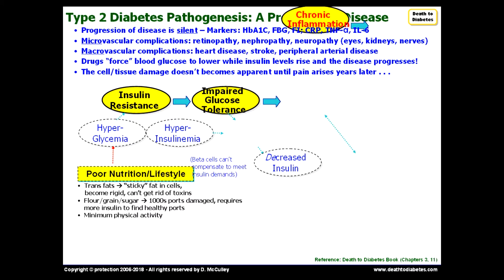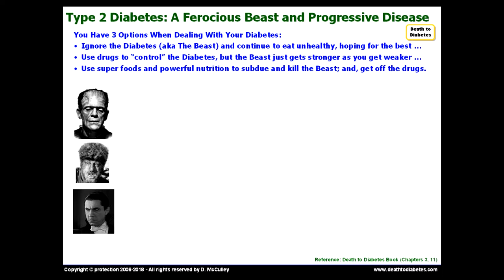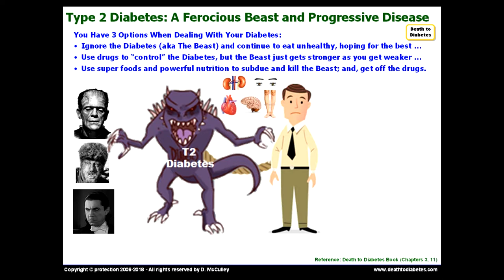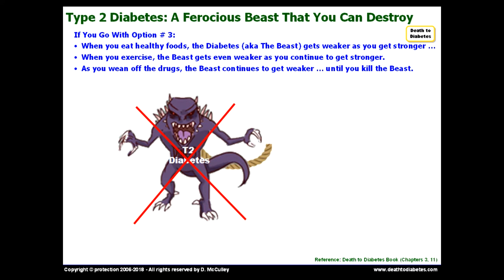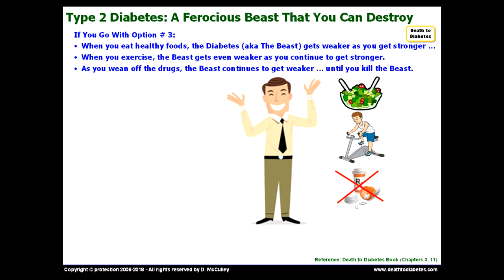Visualize and Kill the Ferocious Beast to Reverse Type 2 Diabetes Naturally | Death to Diabetes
If you ran into Frankenstein, the Wolfman or Dracula, would you know how to kill him? I know I sound a little nuts, but, bear with me for just a moment.

In all the monster movies, the person who was able to kill the monster knew the monster's weaknesses and used that knowledge to kill it.

Well, the same thinking applies to fighting a disease like Type 2 diabetes or any disease for that matter. You have to understand the weaknesses of the disease in order to defeat the disease.

Diabetes is primarily an invisible disease that operates in stealth mode. Just imagine if you were fighting the Invisible Man. It would be difficult because you can't see him! The same thinking applies to fighting an invisible disease like diabetes.

You want to bring the disease out of the darkness  and into the light so that you can destroy it.  By keeping the disease in the dark, it gets stronger and you get weaker, making it difficult for you to beat your diabetes.

As an engineer, I tend to use a lot of charts and diagrams. :-) But, charts and diagrams don't really help you as a diabetic to visualize your disease on an emotional and spiritual level.

Thanks to my daughter (Cynthia), I recalled some images and nightmares from my coma recovery that reminded me of the fear I felt during my coma recovery -- these images were a lot more powerful that a flow chart or some diagram about diabetes. :-)

I also recalled certain monsters that scared me as a child growing up, such as Frankenstein, the Wolfman, and Dracula. Modern movies such as Alien and The Thing were also scary to me.

And, with the help of a genius artist and videographer, that led me to come up with the picture of a monster to represent Type 2 diabetes as a hideous beast.

Hopefully, these images will help you recognize that Type 2 diabetes is a ferocious disease -- a hungry beast that destroys your organs one at a time.

And, because the Diabetes Beast is able to damage your body without causing much pain (if any), we tend to relax as the Beast silently destroys the blood vessels to our eyes, kidneys, feet, brain and heart.

By the time, we recognize that the drugs haven't helped to stop the progression of the Diabetes, it's almost too late to stop it.

Fortunately, with help from my daughter, sister and mother, I was able to not only get the Diabetes Beast under control, I was able to reverse my diabetes and kill the Beast before it almost killed me.

I discovered during my research that the Diabetes Beast has specific strengths and weaknesses. Eating unhealthy foods (which I called the 5 "Dead" foods) help to strengthen the Beast. This allowed the diabetes to progress causing more damage to my cells, tissues and organs while accelerating me towards my impending death.

Eating healthy foods (which I called the 5 "Live" foods) helped to strengthen me while weakening the Beast and, more importantly, stop the diabetes from progressing towards my impending death.

Now, you can do the same -- you can get the Beast under control and reverse your diabetes in order to kill your diabetes before it kills you.

As a result, you get to kill the Beast and put the Beast in the graveyard -- death to the disease -- death to diabetes.

So, if you're tired of taking more and more drugs, do what thousands of other diabetics have done and put the Beast in its place.

Learn more about how you can reverse your diabetes and get off the drugs by downloading my Death to Diabetes  free ebook or by getting my top-selling Death to Diabetes book at:

Almost everyone knows someone who's diabetic. So, take a few minutes and share this with your family, friends and colleagues -- they'll be glad that you did ... and, so will you ...

And, even if you're not diabetic and even if you don't know anyone who's diabetic, this wellness program will still help you and others.